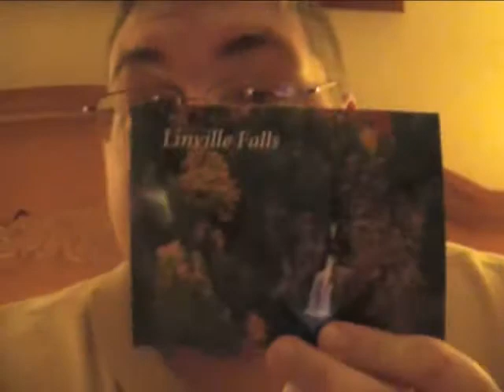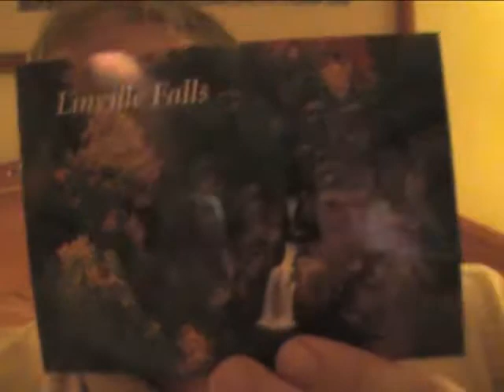Update From Boone N.C.